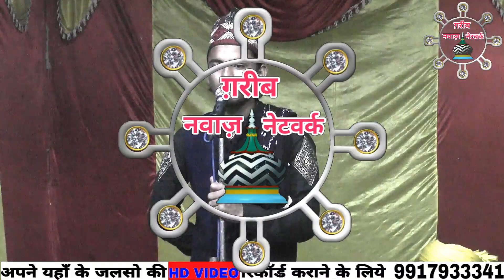101 साला उर्से रज़वी मे मचेगी धूम Sami Akhtar Rampuri रामपुर का टॉप नक़ीब Jalsa Molagad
अपने यहाँ के जलसो की HD वीडियो ऑडियो रिकॉर्ड कराने के लिए सम्पर्क करें 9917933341

PUBG खेलने वालो सुनो तुम्हारा खून कितना सस्ता है

           न्यू मनकबत की धूम न्यू अंदाज़

          धमाके दार निज़ामत न्यू शायरी

         कोयल जैसी आवाज़ है इस शायर की